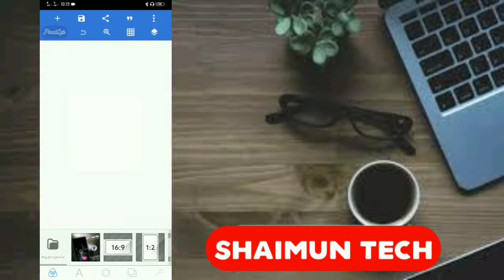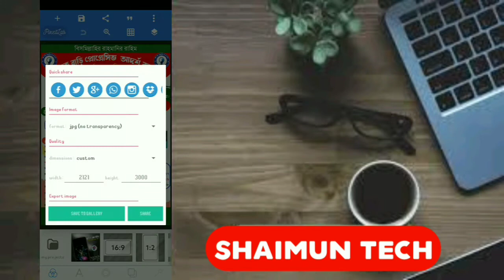ক্রিকেট টুর্নামেন্ট পোস্টার ডিজাইন cricket tournament poster design PLP file Plxellab Shaimun Tech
📝সতর্ক/ওয়ার্নিং কেউ যদি আমার plp ফাইল নিয়ে যদি আপনার চ্যানেলে ভিডিও আপলোড করেন সেই ক্ষেত্রে আমার চ্যানেলের নাম ভিডিওতে বলে দিতে হবে এবং ডেসক্রিপশনে আমার চ্যানেল লিংক দিতে হবে। এই কথা গুলো মেনে ভিডিও আপলোড করতে হবে। তা না হলে আমি স্ট্রাইক দিতে বাধ্য হবো। PLP তে ৬টি পাসওয়ার্ড দেওয়া আছে পাসওয়ার্ড সংগ্রহ করতে সম্পুর্ন ভিডিও টি দেখুন।

নিচের লিংকগুলো ফলো করেন:

✔► Md Shaimun Hasan.

🎧Music info:::
Background Music
Song: Vacaciones – Mike Leite

☑ HASHTAG ➤
Thank you - Shaimun Hasan